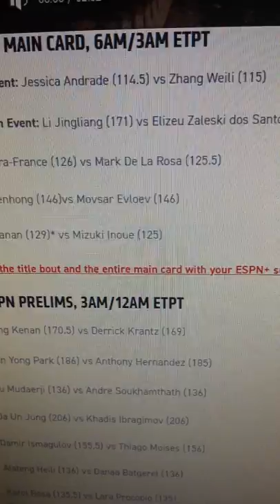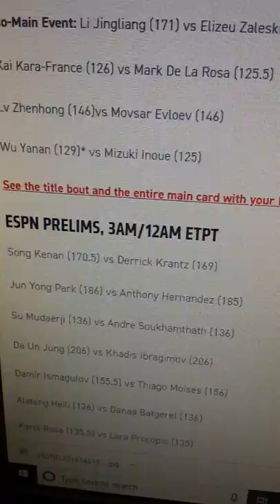UFC Shenzhen WEIGH IN RESULTS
I CANT WAIT FOR THE MAIN EVENT. CHINA UFC CARD.